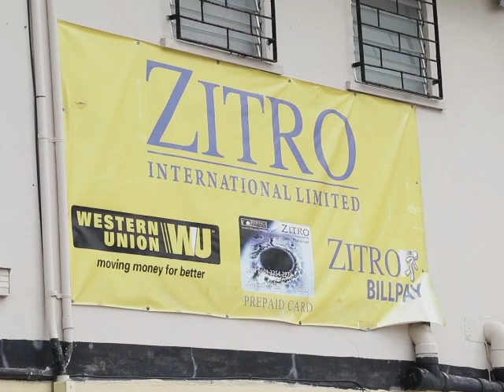Businessman Omar Ortiz Dies in Accident on George Price Highway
Well-known businessman Omar Ortiz left his home this morning en route to Galen University in Central Farm, Cayo, but he never arrived at his destination. Near the cut off to Mahogany Heights between miles thirty-one and thirty-two on the George Price Highway, Ortiz lost control of his vehicle on the slippery highway, flipped over and landed in a ditch. Witnesses say he was pulled out of the vehicle having sustained injuries to his neck. The forty-seven-year-old father of three was transported to Universal Health Care Partners in Belize City, but succumbed. The news of his sudden passing has stunned his family and friends; relatives say his wife is out of the country.  News Five’s Duane Moody reports.